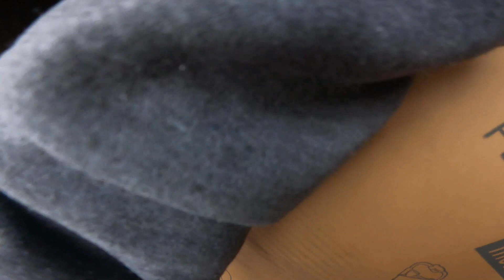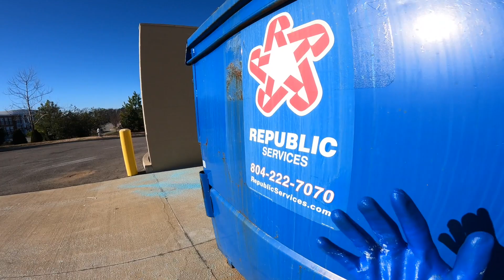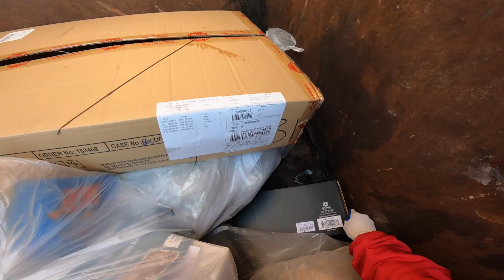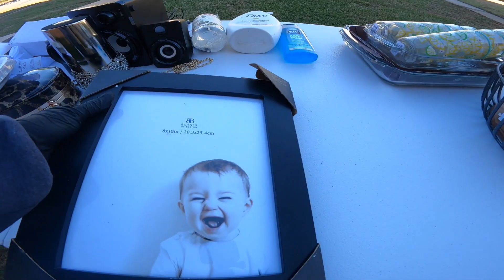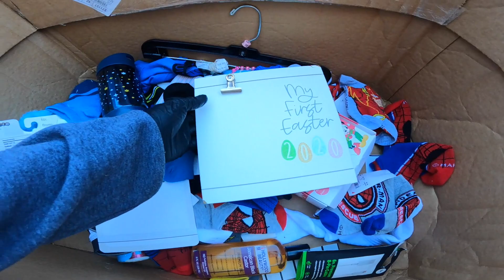♻️Dumpster diving♻️ Primer hallazgo 2023,super Bonito🤩🤑 Lo que Tiran Las tiendas en usa 🇺🇲😃👍👍